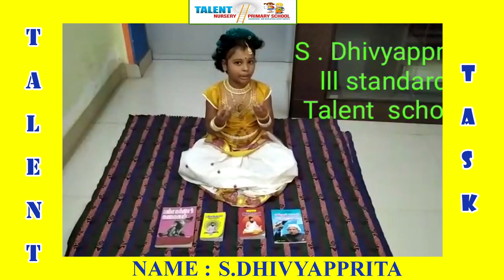T-103 Name : S. Dhivyapprita , Class : III Std